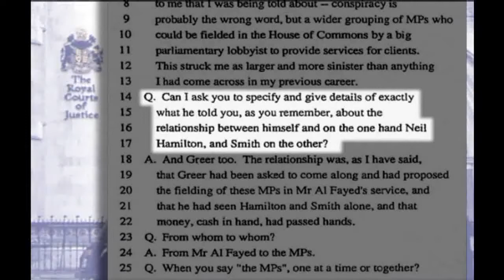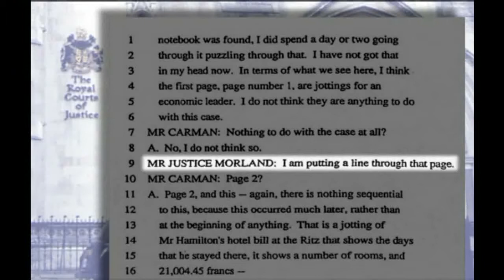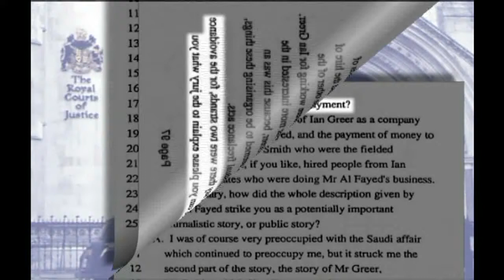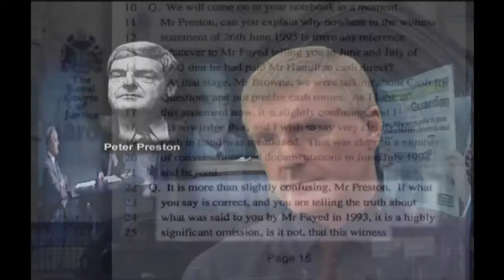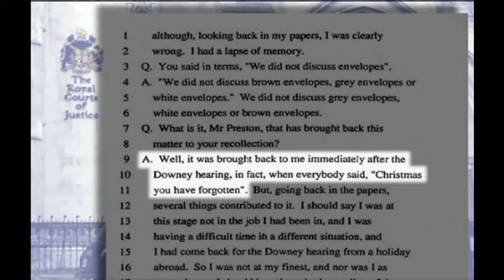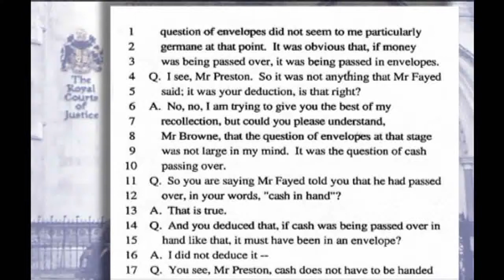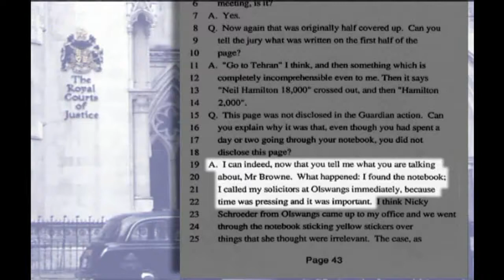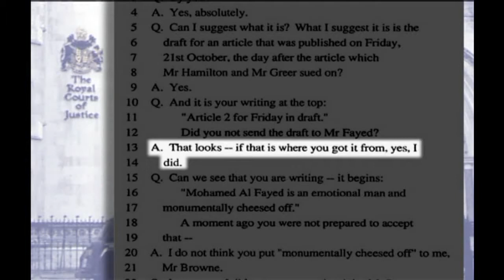Cover-up at The Guardian 38: Peter Preston's perjury in the witness box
In this chapter Jonathan Boyd Hunt discusses the key statements of fact made by Peter Preston under oath in the witness box in November 1999, juxtaposed to the evidence which proves them to be false; in particular, Preston’s claims that:

a) in July 1993 Mohamed Fayed had contacted the Guardian requesting a meeting with him; and that:

b) during their subsequent meeting Fayed had told him that he had paid the two MPs directly in person.

The falsity of Preston's sworn claims is established authoritatively by two diverse groups of evidence. Namely:

1. the mass of evidence discussed over Chapters 7-8 and 24-25, showing that Preston had actually been provoked into ordering David Hencke and John Mullin to investigate Ian Greer by Labour MP Bob Cryer's attack on Greer during the long-awaited House of Commons debate on lobbying, held during the evening of June 28th 1993, NOT by a 'cash for questions' allegation supposedly related by Mohamed Fayed;

and:

2. the mass of evidence discussed in Chapters 39 and 40 coming next, which proves authoritatively that Mohamed Fayed did not make a 'cash for question' allegation until AFTER Preston and Hencke's had published their Fake News story characterising Fayed as The Guardian's honourable, duty-bound informant on the lobbyist Ian Greer.